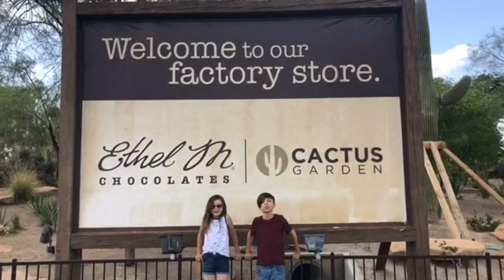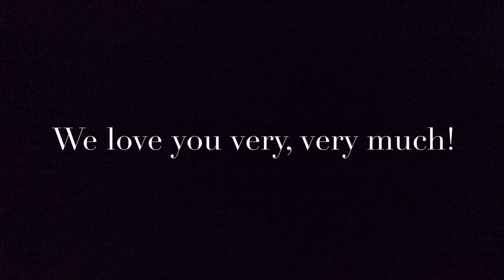Happy 90th Bree